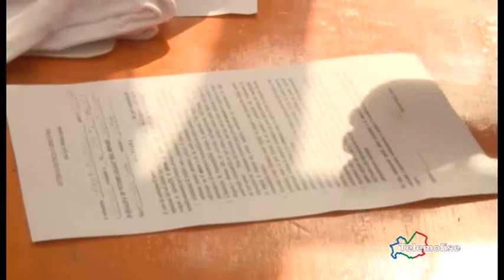Atletica, l'AIDO presente al 4° Trofeo Città di Agnone